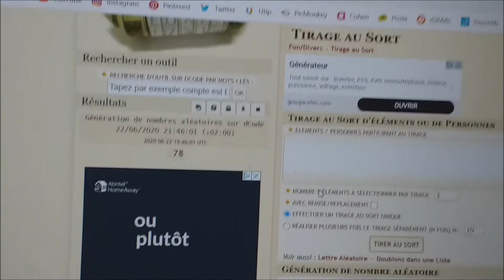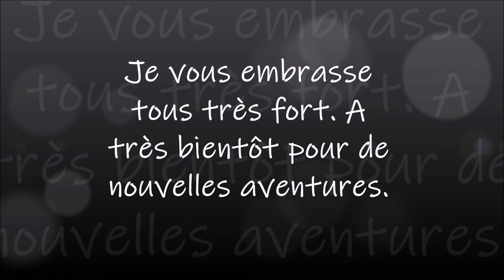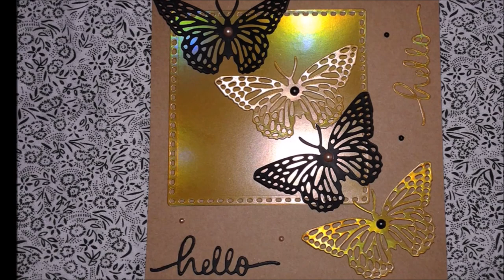RESULTAT DU CONCOURS DIAMOND PAINTING